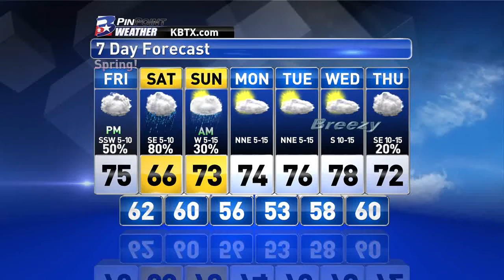Thursday Evening Weather Update 3/19/15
Thursday Evening Weather Update with Chief Meteorologist Shel Winkley